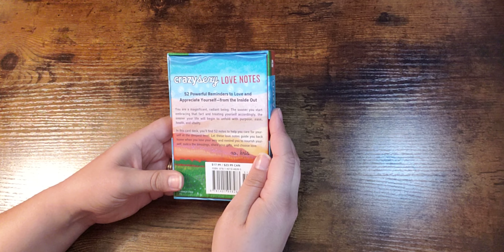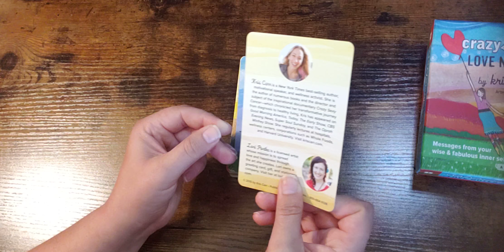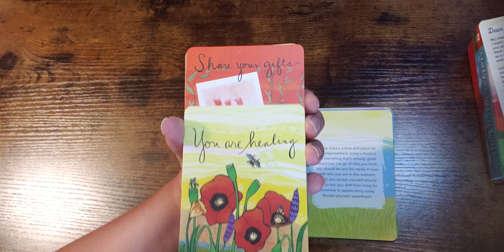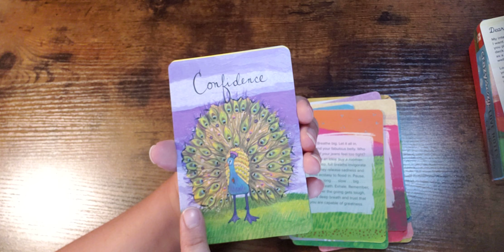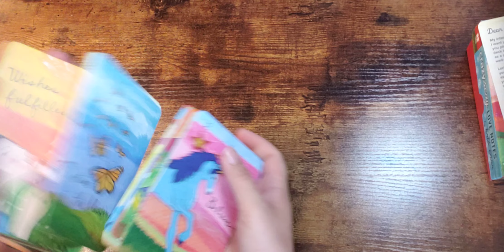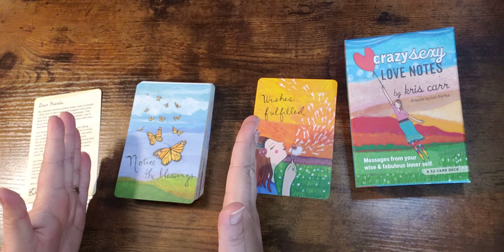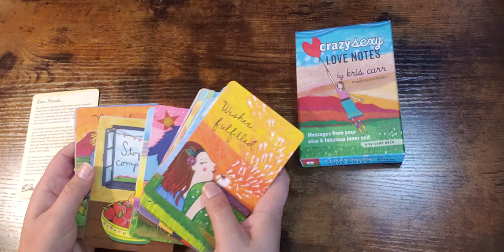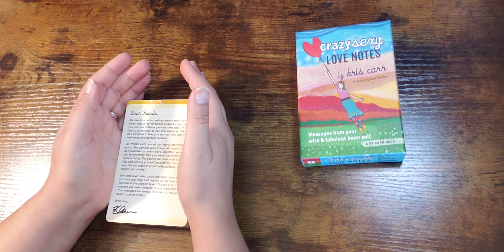Crazy Sexy Love Notes Deck Unboxing and Flip Through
We unbox and flip through the Crazy Sexy Love Notes by Kris Carr with art work by Lori Portka.